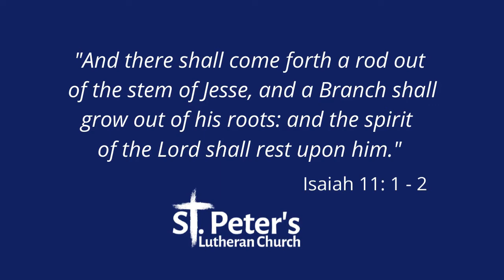Jesus' Family Tree: Day 9 Joseph's Coat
Join us this Advent as we work our way through the Advent devotional Jesus' Family Tree!